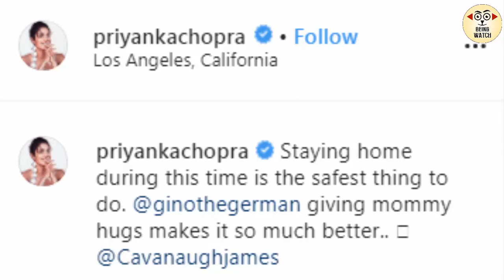Coronavirus से डरी Bollywood Actress Priyanka Chopra हुई घर में कैद